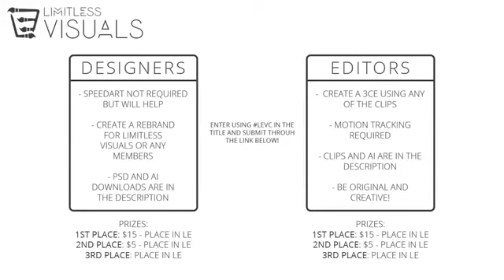LEVC - Designing and Editing Contest (CASH PRIZES!)